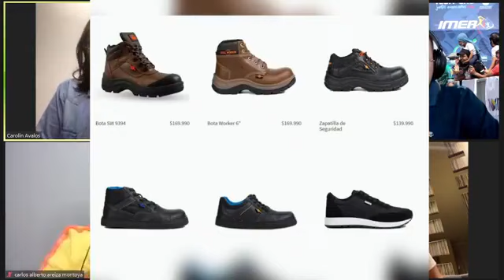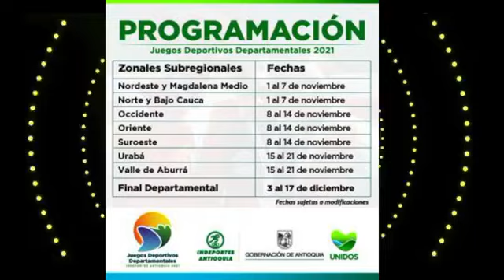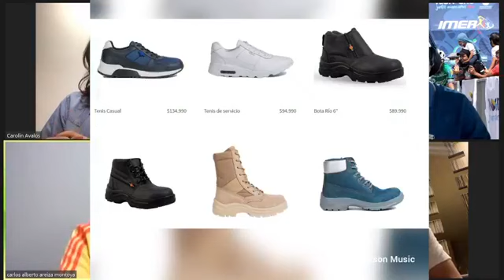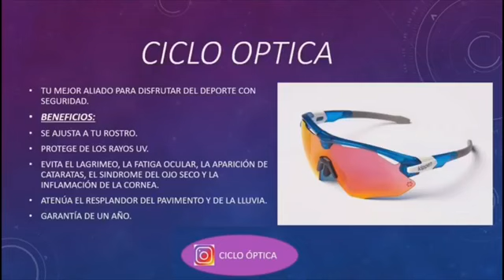Brayan Sánchez en Paisadeportes Live TV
Em Paisadeportes Live TV, invitado el ciclista antioqueño Brayan Sánchez, con Carolin Avalos, Carlos Areiza y Checho Restrepo.